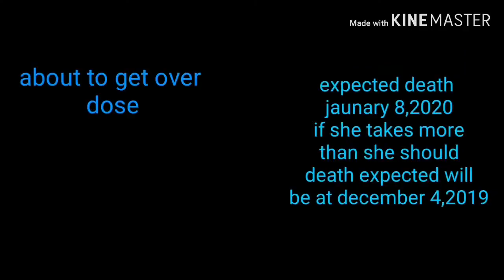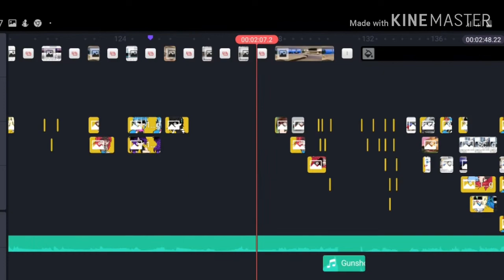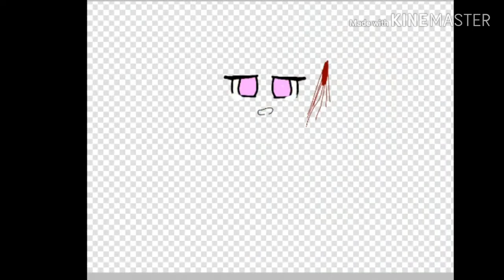All The Kids Are Depressed | GLMV (Happy Birthday DraconiteDragon / Draco / Allen)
May 13,2019 - Monday
11:00 Am -Philippines

Fallen Angels :

Girly Amber - Areej

WolfuTheAlpha - Kaela

Gwen

Mistical Rainbow Kitty- Mycah

TheBlue Moon - Maueei / Mary Aubreei

KitIsAnnoying - Chezka

Arba